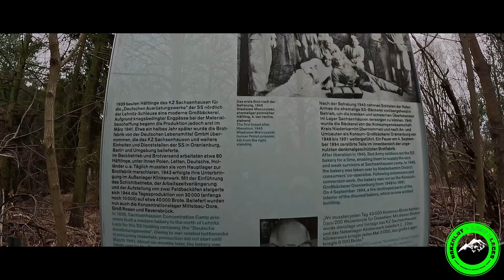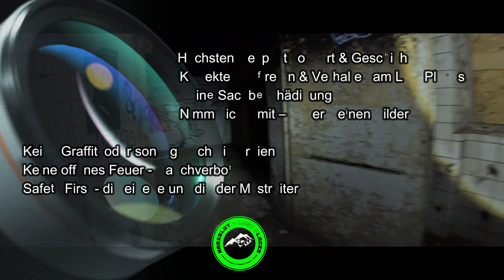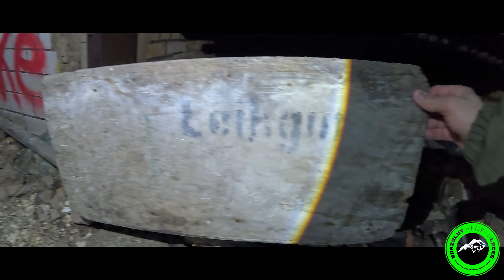WW2 "Die SS-Brotfabrik" (#1.3)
Hallo und willkommen Abenteurer, begleitet uns auf ein neues Lost Place Abenteuer. Versteckt hinter hohen dichten Bäumen steht am Rande eines Schifffahrtkanals ein dunkles Gebäude im Wald - die SS-Brotfabrik.

Im Jahr 1939 wurde diese moderne Großbäckerei von Häftlingen des KZ Sachsenhausen für die "deutschen Ausrüstungswerke" der SS erbaut. Aufgrund kriegsbedingter Engpässe begann die Produktion erst im März 1941.

Die Brotfabrik belieferte das KZ Sachsenhausen sowie weitere Einheiten und Dienststellen der SS in Oranienburg, Berlin und Umgebung. Etwa 80 Häftlinge verschiedener Nationalitäten, darunter Polen, Letten, Deutsche und Holländer, arbeiteten im Backbetrieb und Brotversand. Täglich mussten sie vom Hauptlager zur Fabrik marschieren.
Im Jahr 1943 wurden sie dann im benachbarten Außenlager Klinkerwerk untergebracht. Durch die Einführung des Schichtbetriebs, der Arbeitszeitverlängerung und der Aufstellung von zwei Feldbacköfen konnte die Tagesproduktion im Jahr 1944 von anfangs 10.000 auf etwa 40.000 Brote gesteigert werden.

Tauche ein in die Geschichte dieses beeindruckenden Ortes und erlebe mit uns ein faszinierendes Abenteuer.

Und nun viel Spaß beim entdecken. EUER Sascha

Willkommen auf meinem YouTube Kanal, der sich ganz dem Thema Outdoor, Survival, Wandern und Lost Places widmet! Hier findest du spannende Abenteuer in der Natur, Tipps und Tricks für das Überleben in der Wildnis und faszinierende Einblicke in verlassene Orte. Begleite mich auf meinen Wanderungen durch atemberaubende Landschaften, lerne, wie man sich in der Natur zurechtfindet und entdecke mit mir vergessene Gebäude und Ruinen. Tauche ein in die Welt des Outdoor-Abenteuers und lass dich von meinen Videos inspirieren, Neues zu entdecken und die Natur zu erleben.